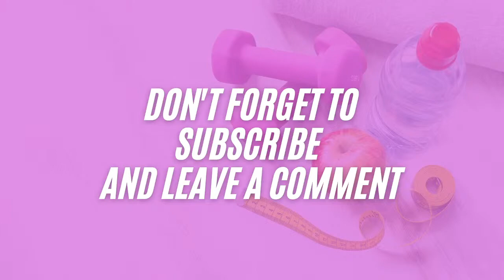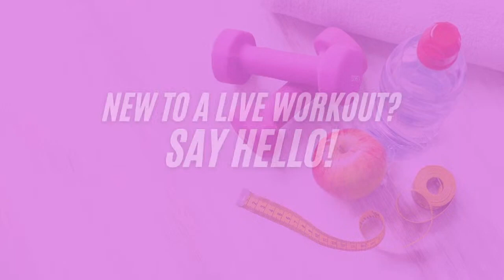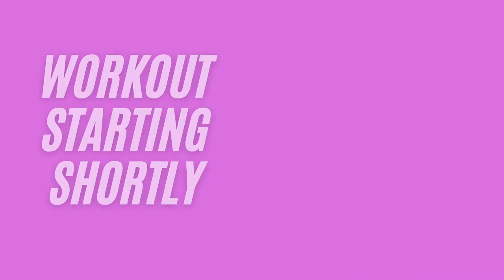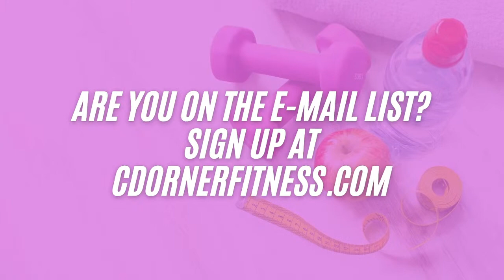No Repeats Butt and Legs workout | Dumbbells and Mini bands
This butt and lower body strength workout is gonna be one to remember.  45 minutes of no repeats using dumbbells and mini bands!!
Work hard to strengthen those glutes, hamstrings, quads and even my least favorite, calves!!

Thank you for your Support to keep
the workouts coming!

Facebook ( FREE LIVE WORKOUTS DAILY)

S U B S C R I B E  to my channel so you don't miss a workout!

You should be aware and understand that when participating in any exercise or exercise program, there is the possibility of physical injury. If you engage in this exercise or exercise program, you agree that you do so at your own risk, are voluntarily participating in these activities, assume all risk of injury to yourself, and agree to release and discharge CDornerFitness from any and all claims or causes of action, known or unknown, arising out of CDornerFitness negligence.